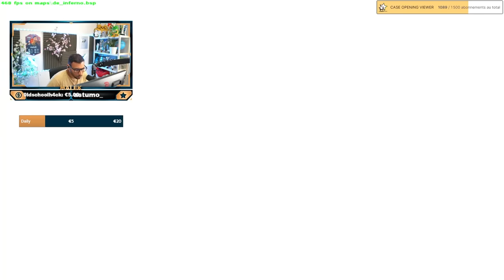Tryhard +3500 elo, je suis trop fort pour un vieillard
une game sur faceit avec 3500 ELO dans le lobby, je suis plutôt chaud pour un vieillard.